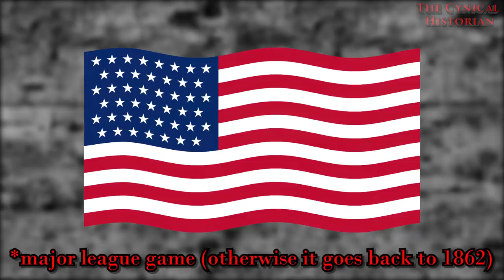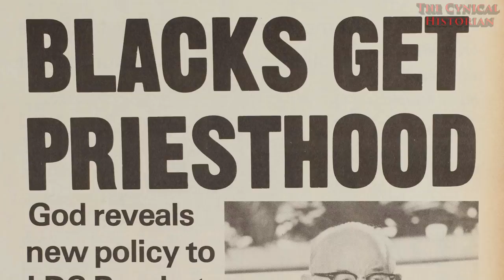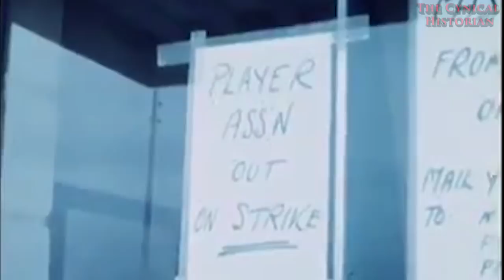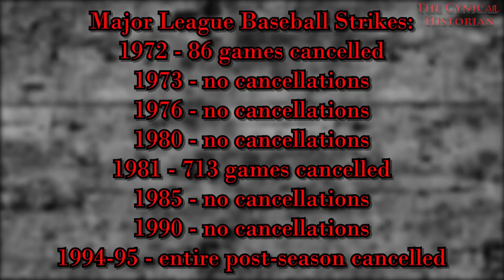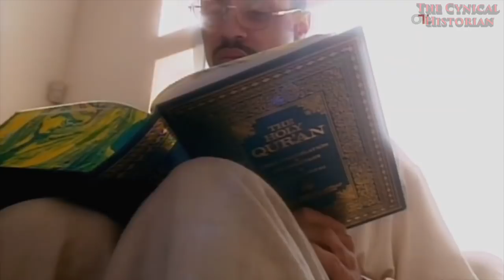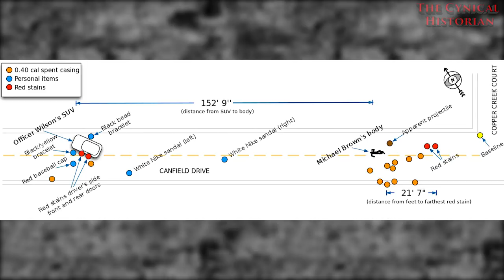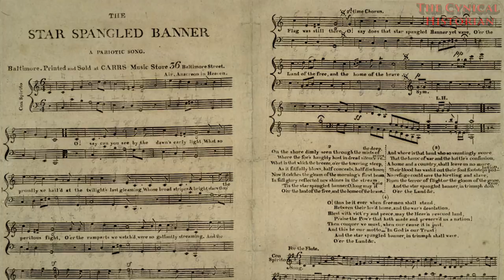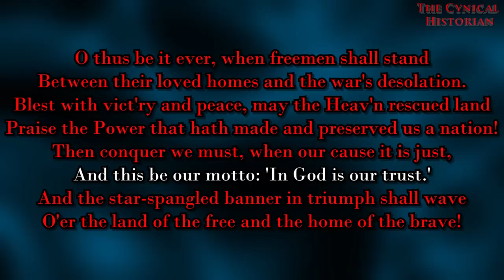A History of Protest in American Sports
I hope this helps with the whole political mess that has happened with recent protests with taking a knee during the singing of the national anthem.  Heck, I don’t much care about sports in general, but there is an interesting thing that is missing in the rhetoric surrounding all of this.  Something I don’t hear is the history behind protests in American sports, because this is by no means a new phenomenon.

Through YouTube's cowardice, this video has been demonetized, pending review.

Wiki:
U.S. national anthem protests are protests during a broadcast of the United States National Anthem. These protests have many causes, including civil rights, anti-conscription and anti-war, anti-nationalism, and religious reservations. Since 2016, professional athletes in the United States have protested police brutality and racial inequality during the playing of the U.S. national anthem.[1] The demonstrations have generated mixed reactions. The protests' opponents have stated that the protests are unpatriotic and disrespectful of the U.S. flag and military.[2][3]
The protests began in the National Football League (NFL) after San Francisco 49ers quarterback Colin Kaepernick sat and later kneeled during the anthem, as opposed to the tradition of standing, before his team's preseason games of 2016.[4] Throughout the 2016 season, members of various NFL and other sports teams joined Kaepernick's practice of protesting during the anthem. On September 24, 2017, the NFL protests became more widespread when over 200 players sat or kneeled in response to President Donald Trump's calling for owners to fire the protesting players.[5]